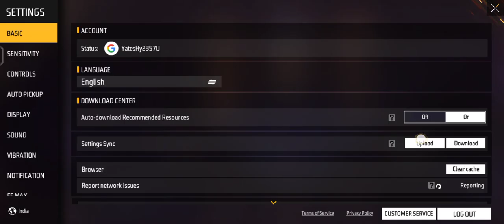Style Up Event | break dancer Bundle Return | Main Kitna Diamond Lagega | One Spin Tricks New Event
Style Up Event One Spin Tricks | Ff New Event | Red Angelic Pants Main | Total Kitna Diamond Lagega

Style Up Event One Spin Tricks | Ff New Event | Style Up Event | Total Kitna Diamond Lagega

free fire style up event me kitna diamond lagega
new reload event mein total kitna diamond lagega
moko store event mein total kitna diamond lagega
style up event mein kitna diamond lagega
Style Up Event One Spin Tricks
Ff New Event | Style Up Event
Total Kitna Diamond Lagega
Style Up Event main total kitna diamond lagega
 style Up Event Spin Tricks
red angelical sprinter pant kaise milega
one spin trick
new event main kitna diamond lagega
 angelic pants & red angelical pants
style Up Event kaise pura kare
style up event free fire
style up event open kaise hoga free fire mein
Style Up Event Opening Problem Free Fire
Ff Max New Event
Style Up Event
Kitna Diamond Lagega
Style Up Event
Kitna Diamond Lagega
Style Up Event
Kitna Diamond Lagega
Style Up Event Open Kese Kare
Red Angelic Event
Red Angelic kese मिलेगा
Style Up Event open kyu nhi ho rha hai
Style Up Event open kyu nhi ho raha hai
S gamer
star gamers
helping gamer
total gaming